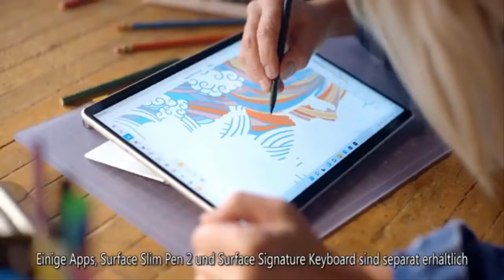European Queen, 81, tests positive for Covid as Royal Family holiday plan cancelled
Queen Margrethe, 81, is displaying mild symptoms of the virus, a royal statement confirmed. The ruler had planned to begin a scheduled winter break in Norway on Wednesday, which has now been scrapped. The Queen is fully vaccinated against COVID-19, and is now self-isolating in the Amalienborg Palace in Copenhagen. The Queen was one of the very first European monarchs to announce she had received a COVID-19 jab. In a statement in January 2021, the Royal House confirmed: “Her Majesty the Queen has today been vaccinated against COVID-19. “The queen will be revaccinated in about three weeks.”   She received her booster dose of a COVID-19 vaccine in November. Queen Margrethe marked fifty years o  ...